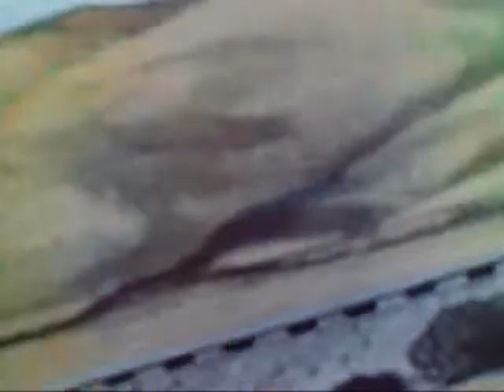Clutch Cargo 62: The Missing Train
Clutch Cargo, Spinner, and Paddlefoot make it to the office of the train company that had the train stolen. Sheriff Shotgun Lafferty tells them some robbers crashed in with guns and "slugged" him after he wouldn't give them a message he received. Clutch have to chase down the robbers on a tiny rail car.